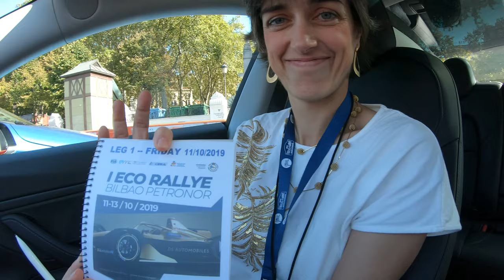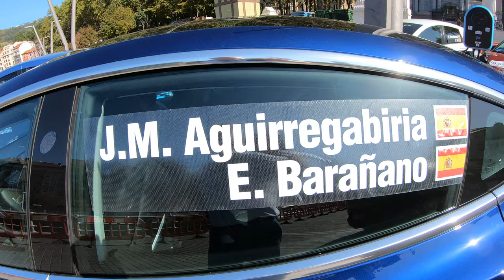I Eco Rallye Bilbao Petronor EQUIPO 20 1/3